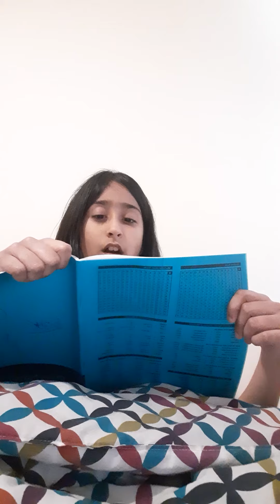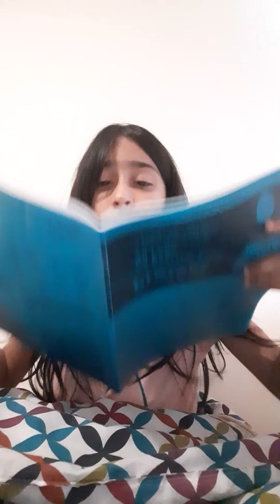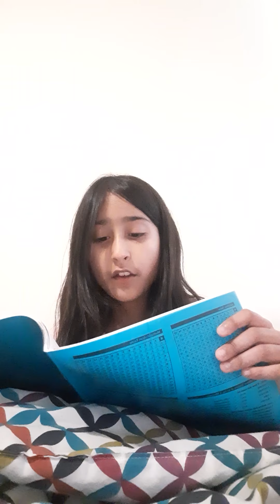all about me